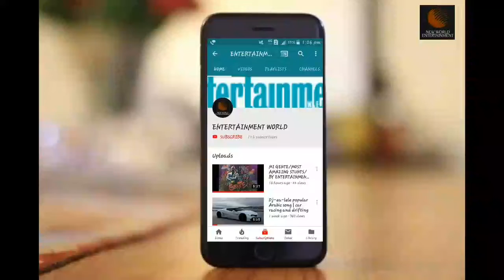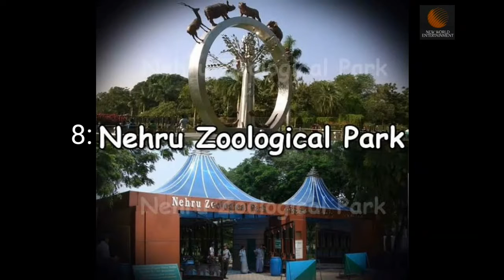TOP 10 HYDERABAD TOURIST PLACES/BY ENTERTAINMENT WORLD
Comment which topic you want next
And click on the bell icon to be notified of every Update from ENTERTAINMENT WORLD